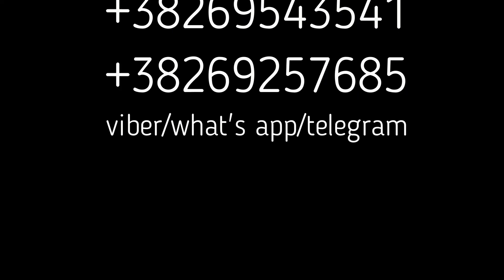Новый строящийся жилой комплекс класса люкс у моря в Черногории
Описание
Бока Которская бухта, город Херцег Нови. Новый жилой комплекс класса люкс рядом с морем.
Жилой комплекс концептуально выполнен как загородная резиденция, здесь собраны все лучшие компоненты городского и загородного жилья -  каждая квартира имеет свою зелёную террасу с потрясающим видом на залив, каждая квартира имеет собственный гараж. Окружающая территория и буйная черногорская растительность -  максимально сохранены. Каскадные террасы, на которых расположен комплекс дают возможность постоянного наслаждения живописными видами окружающей природы, а так же – создают приватность вокруг каждой жилой единицы.
Начало строительства 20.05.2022, окончание строительства и ввод в эксплуатацию 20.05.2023.
Комплекс возводит один из самых надёжных Застройщиков в Черногории, зарекомендовавший себя высоким качеством и своевременностью завершения всех Проектов.
Жилой комплекс состоит из трёх отдельных жилых домов, которые, в свою очередь, состоят из:
Первый дом – состоит из 5 жилых единиц, а именно,
• 4 однокомнатные квартиры
• 1 двухкомнатная квартира (пентхаус).
Гараж 71 кв.м., и открытый паркинг 104 кв.м.
Площади и типы квартир:
Первый этаж  - квартиры с одной спальней - 36, 53 кв.м., 29,98 кв.м., ;
Второй этаж – квартиры с одной спальней - 36, 53 кв.м., 29,98 кв.м., ;
Третий этаж – квартира с двумя спальнями - 64,19 кв.м.,

Второй дом состоит из 15 жилых единиц, а именно,
• 3 квартиры-студии и
• 12 однокомнатных квартир.
Гараж 508,33 кв.м.
Первый этаж – одна студия, площадью 31,11 кв.м.; четыре квартиры с одной спальней, площадью 39,47 кв.м.;
Второй этаж – одна студия, площадью 31,47 кв.м.;  четыре квартиры с одной спальней, площадью 40,57 кв.м.;
Третий этаж – одна студия, площадью 30,89 кв.м.;  четыре квартиры с одной спальней, площадью 40,55 кв.м.;

Третий дом состоит из  14 жилых единиц, а именно,
• 6 квартир-студий,
• 7 однокомнатных квартир
• 1 двухкомнатная квартира.
Гараж 485,65 кв.м.
Первый этаж – две студии, площадью 27, 64 кв.м., и 29,68 кв.м.;   квартира с одной спальней 40,4 кв.м..; квартира с двумя спальнями 77,76 кв.м.;
Второй этаж – две студии 29,67 кв.м., и 31,25 кв.м.;    три квартиры с одной спальней, с площадями 42,62 кв.м., 42,69 кв.м., и 40,04 кв.м.
Третий этаж - две студии 30,49 кв.м., и 31,23 кв.м.;    три квартиры с одной спальней, с площадями 42,59 кв.м., 42,66 кв.м., и 40,72 кв.м.

Этот жилой комплекс – настоящий зелёный оазис, в окружении богатой городской инфраструктуры – с продуктовыми супермаркетами, ресторанами и кафе, медицинскими учреждениями, почтой, городскими муниципальными и государственными службами.
Это очень удобный и популярный район, место идеальное – как для семейного отдыха и постоянного проживания, так и для сдачи жилья в аренду туристам со всего мира.

Инвестор очень внимательно подошел к проектированию жилого комплекса - по соблюдению таких важных параметров, как энергоэффективность зданий, сейсмоустойчивость зданий, интеграция в окружающую среду, компактность и минимализм в сочетании с высоким функционалом – как территории так и внутренних помещений, качественная тепло и гидроизоляция, защита от излишней солнечной активности, максимальная оптимизация ориентации помещений и зданий, и другие аспекты, которые определяют уровень объектов высокого класса.
Расстояния до международного аэропорта Дубровник - Чилипи 28 км,  до аэропорта Тиват 24 км, до  аэропорта Подгорицы 116 км.
Герцег-Нови, так же,  имеет морское сообщение через свои порты – Zelenikа, и городской порт Шквер.
Кроме того, рядом находятся три международных порта - Котор 45 км., Дубровник 48 км. и Бар 83 км.

Подробнее - позвоните нам!
viber/what's app/telegram